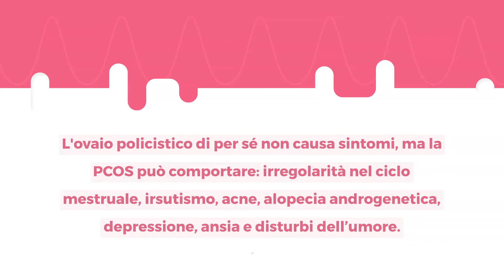Ovaio policistico: cos'è, diagnosi e cura?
L’ovaio policistico consiste nella presenza di numerose cisti nelle ovaie. La presenza delle cisti può essere un segno di uno squilibrio ormonale, la PCOS.